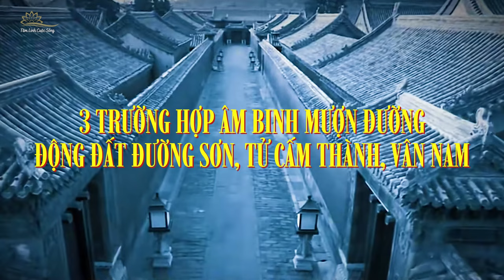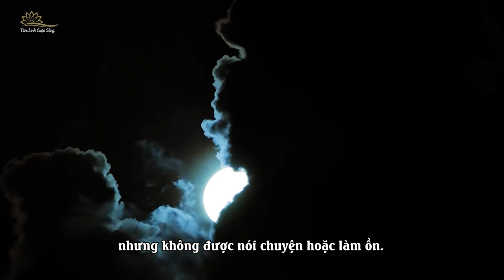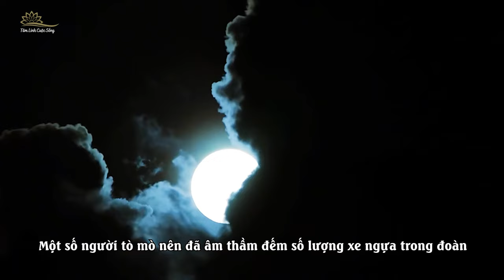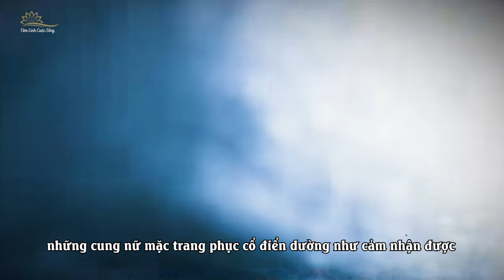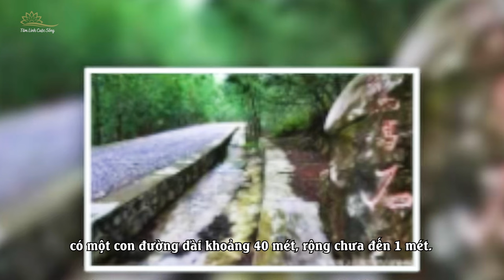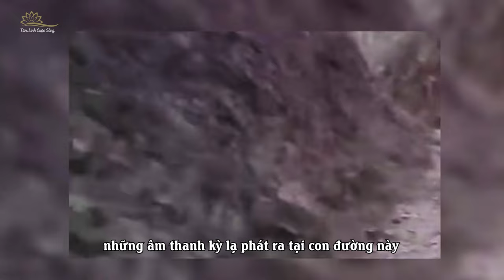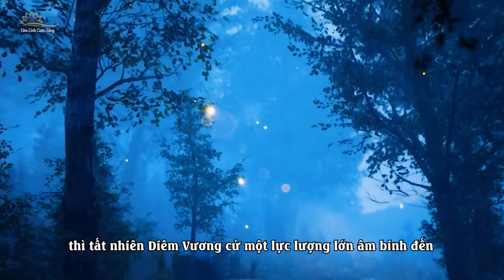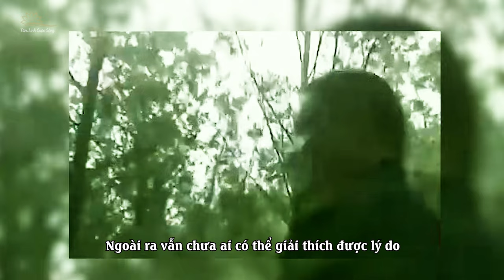3 Sự Kiện Bí Ẩn Có Thật Về Việc Âm Binh Mượn Đường Đi Cực Đáng Sợ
3 Sự Kiện Bí Ẩn Có Thật Về Việc Âm Binh Mượn Đường Đi Cực Đáng Sợ